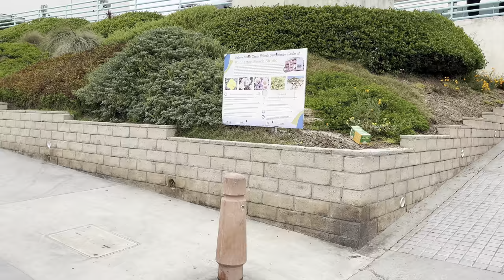🌊✨ Unveiling the Magic of Manhattan Beach: Pier, Strand, and Beach Walk Adventure! 🚶‍♀️🏖️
🌊✨ Dive into the enchanting world of Manhattan Beach with our captivating video, "Unveiling the Magic of Manhattan Beach: Pier, Strand, and Beach Walk Adventure!" 🚶‍♀️🏖️

Join us on an immersive journey as we explore the picturesque Manhattan Beach, located in the heart of Los Angeles. Discover the iconic Manhattan Beach Pier, stretching out into the sparkling Pacific Ocean, offering breathtaking views and a vibrant atmosphere. 🌅🎣

Embark on a virtual walking tour along the famous Strand, a scenic pathway that winds its way along the coastline, revealing stunning beachfront homes, mesmerizing ocean vistas, and the vibrant energy of this coastal gem. 🚶‍♀️✨

Experience the beauty of a Manhattan Beach sunset, as the sky transforms into a mesmerizing canvas of colors, casting a magical glow over the pristine sandy shores. 🌅🌊

Learn more about the local lifestyle and real estate opportunities in Manhattan Beach, as we delve into what makes this community a sought-after destination. 🏠🌴

Whether you're planning a visit, considering a move, or simply seeking a virtual escape, this 4K video will transport you to the captivating world of Manhattan Beach, where California dreams come true. 🏖️🌴

🌴🌊🎡 The Sun and Fun at Santa Monica Beach and Pier! Discover the Breathtaking Palisades Park Views